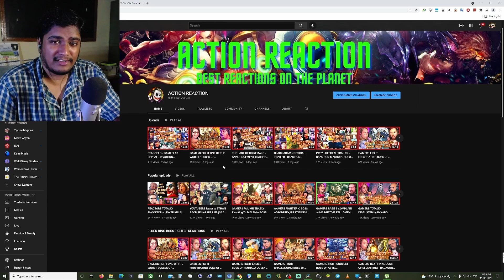SML MOVIE: COUCH THE RAPPER! - REACTION MASHUP - [ACTION REACTION]